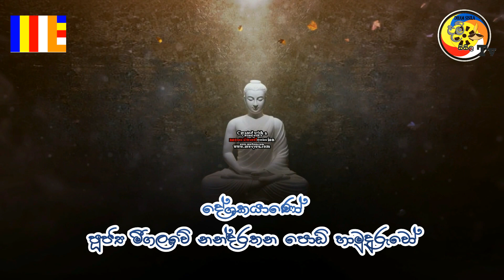ඊළග අාත්ම භවයේදී පෙරේතයකු වී ඉපදෙනවාද? ඔබම තීරණය කරන්න..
දම් සිසිල දායකත්ව ධර්ම දේශනා මාලාවේදී පූඡ්‍ය මීගලෑවේ නන්දරතන පොඩි හාමුදුරුවන් විසින් පේ‍රත වස්තුව අැසුරින් සිදු කළ වටිනා ධර්ම දේශනාව.